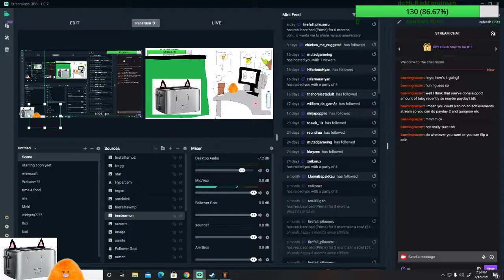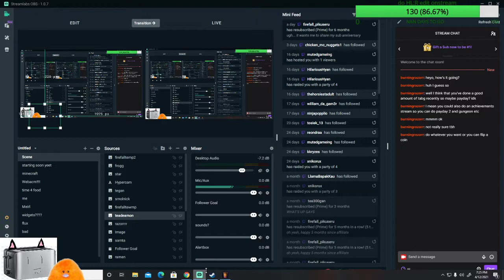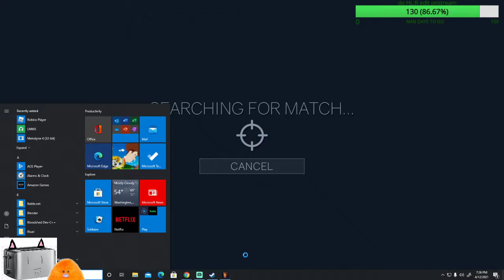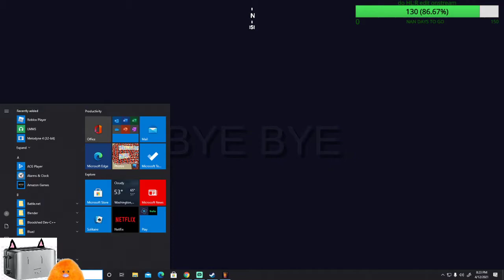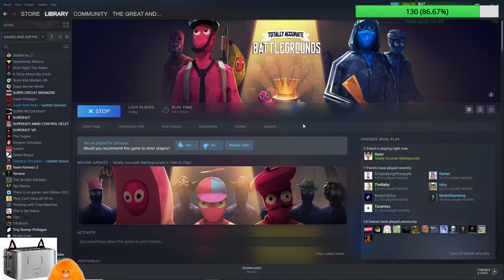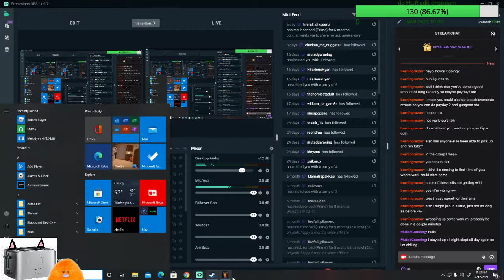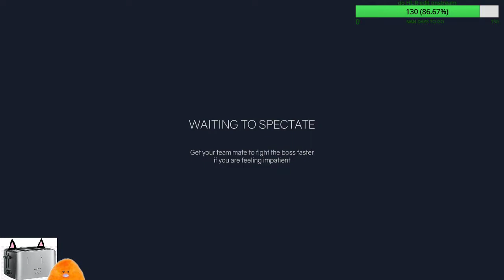Ohio time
Ohio